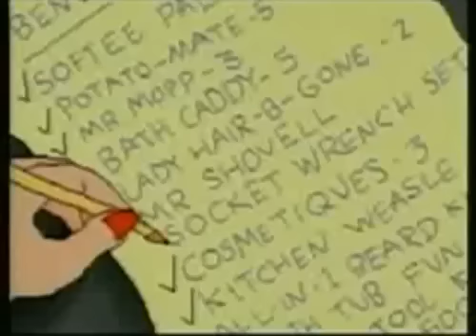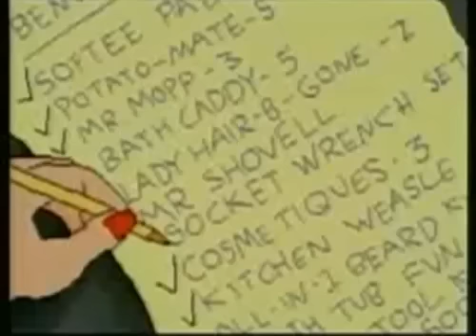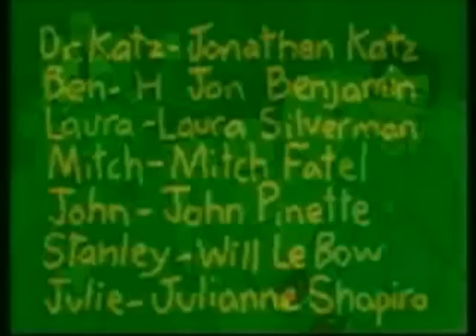Dr Katz S05E06 Phone Luv